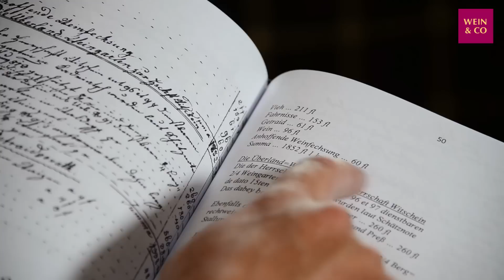Winzer des Monats Juni 2015 - Erwin Sabathi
"Erst Sobotta, danach Säbatha, dann Sabathi" - Erwin Sabathi hat Ahnenforschung betrieben, denn „wenn du in die Zukunft schauen willst, musst du erst über die Vergangenheit Bescheid wissen“. Außerdem erzählt er, wie sich seine Weinstilistik verändert hat und warum sein Spitzenchardonnay nicht mehr Morillon heißt.